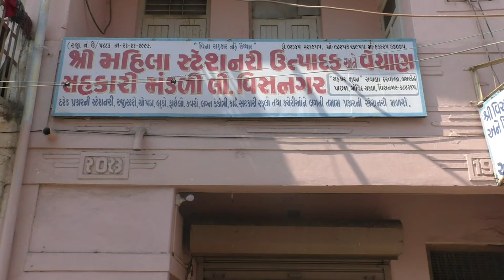Woman's Day Special : મહિલાઓ દ્વારા ચાલતું ગુજરાતનું એકમાત્ર પ્રિન્ટીંગ પ્રેસ | Gujarat Tak